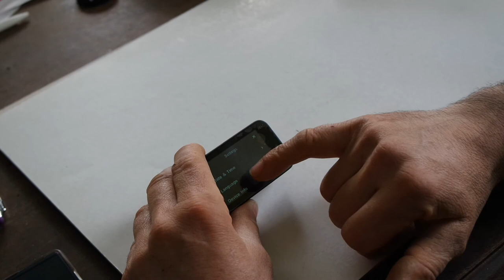xiaomi action cam mija 4k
recensione della nuova action camera della xiaomi mijia, bellissimi filmati ottimi materiale , ma qualche difetto